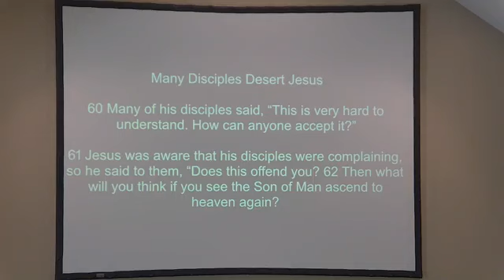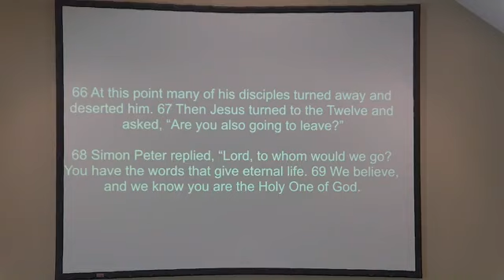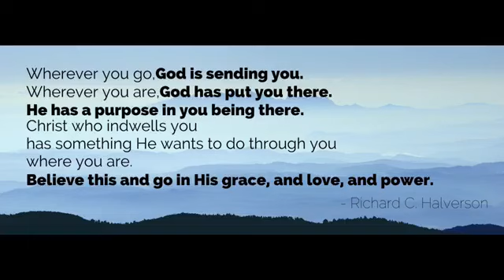August 25, 2024 Discovery Church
John 6: 56-69 "Coming To Believe"
Welcome to Discovery Church in Clayton NC. We are glad you are here. This week Kimberly will share God's Words from John 6: 56-69.